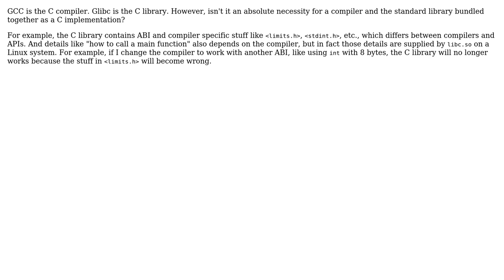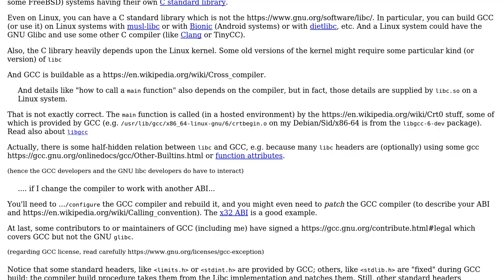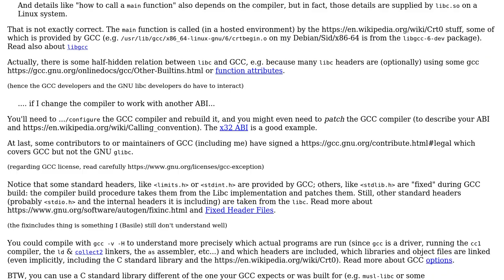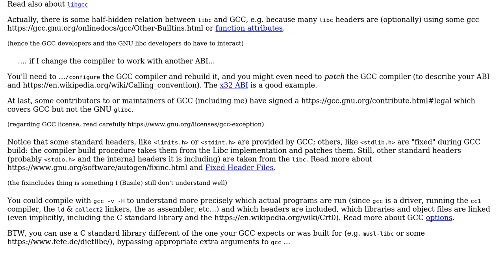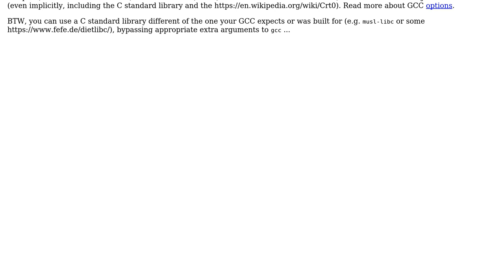Software Engineering: Why glibc is maintained separately from GCC?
With thanks & praise to God, and with thanks to the many people who have made this project possible! | Content (except music & images) licensed under CC BY-SA | Music | Images & others | With thanks to user Michael Tsang user Chen Li user Basile Starynkevitch and the Stack Exchange Network Trademarks are property of their respective owners. You are responsible for your own actions.